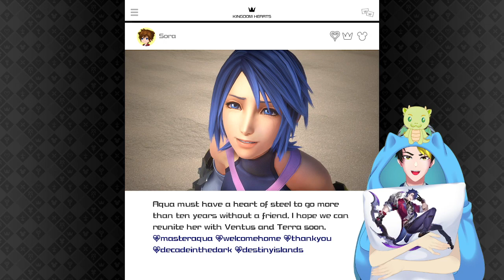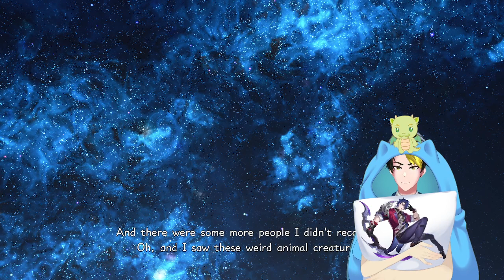Cutscenes That Go On For The Length Of My Videos - Kingdom Hearts III Episode 20